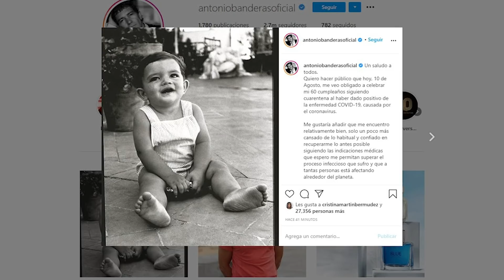Pattison le mintió a Nolan, Otra plataforma de Disney, Despido masivo DC, y más.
Hablemos de las noticias más importantes de esta semana.

¡Checa el canal de NFRENTADOS!